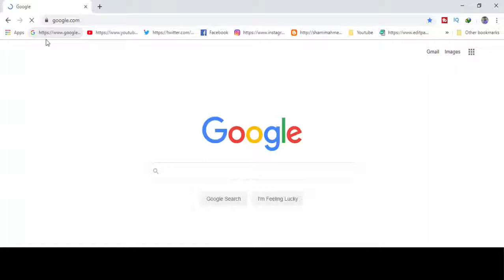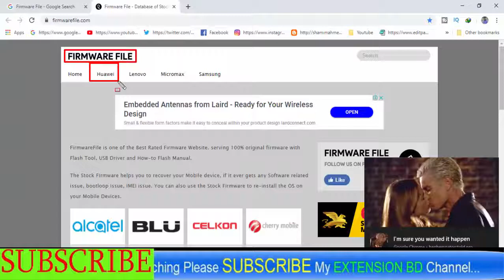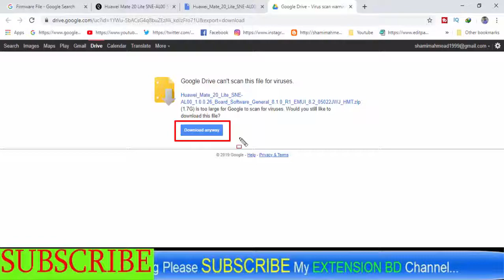Download Huawei Honor Mate 20 Lite SNE-AL00 Stock Firmware ( Flash File )